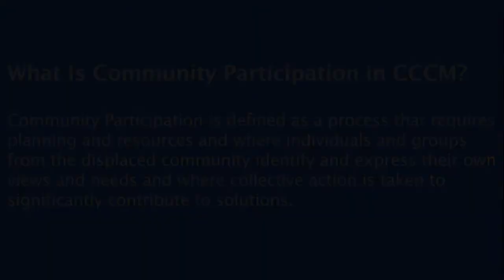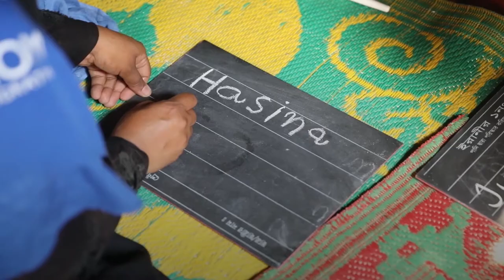Voices from the Community: What does participation mean to you?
Women leaders in camps in Somalia, Bangladesh and Nigeria share their views on what participation means to them, and how meaningful participation and inclusion in decision-making roles, camp governance and CCCM activities has contributed to their lives and the lives of the community.